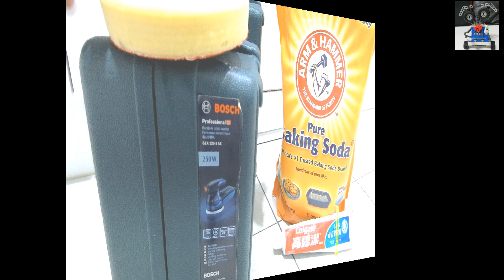粗面磁磚要如何清潔打掃 (BOSCH GEX125-1AE 偏心砂紙機 打蠟機)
請自行評估使用BOSCH GEX125-1AE 偏心砂紙機 打蠟機及注意安全，本影片僅供分享粗面地方清理方法，使用完研磨機勿必擦式乾淨，必免金屬零件或螺絲氧化